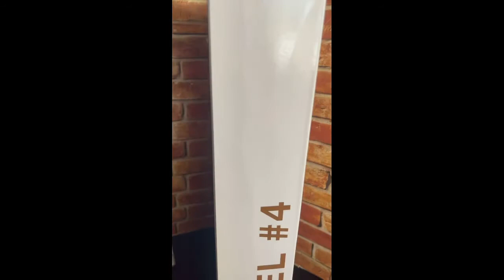RANT #3 Barbie Looks 2 & 4 (Emotional Breakdown)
Warning!!!
My Emotional Breakdown of the drama behind Barbie Looks 2 & 4 Preorders.